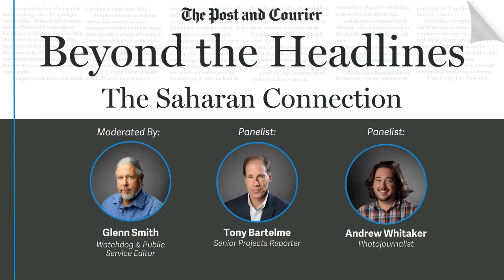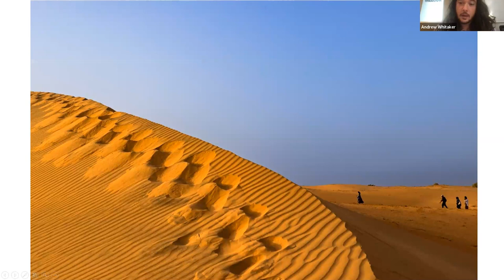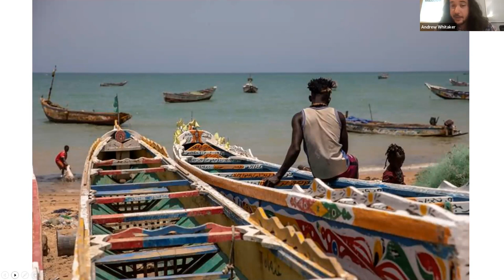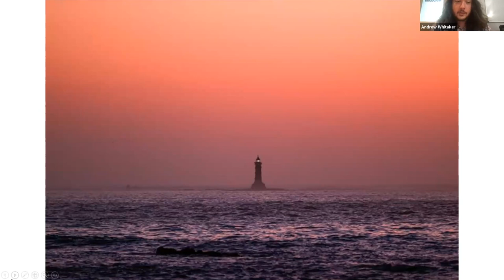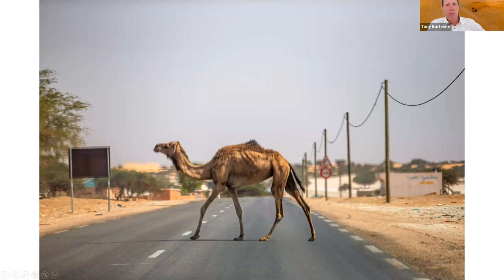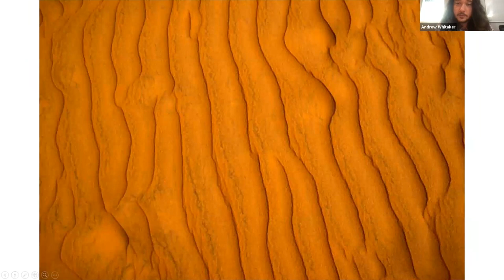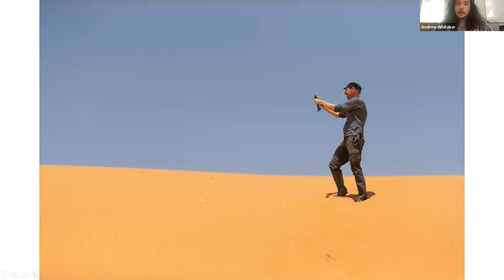Beyond the Headlines: The Saharan Connection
Why did The Post and Courier just send two journalists 5,000 miles away to Africa? For a local story of course. A local story about where our worst hurricanes are born. West Africa is a hurricane nursery, the place where Hugo in 1989 was born. And dust blowing off the Sahara often determines whether a hurricane lives or dies.

Post and Courier journalist Tony Bartelme and photojournalist Andrew Whitaker went there to get the dirt (well, dust). Hear about their trip and interviews with leading West African scientists and more.

Moderated by Watchdog & Public Service Editor Glenn Smith.

This story was made possible with generous support from the Pulitzer Center.